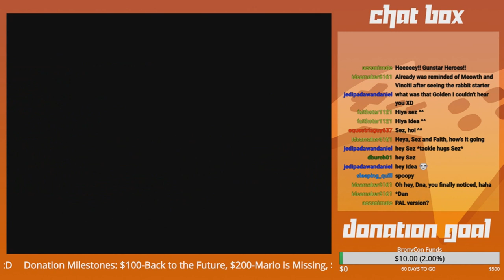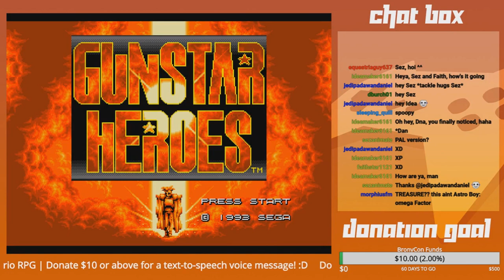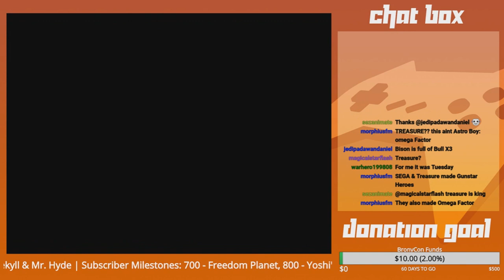GoldenFox Plays Gunstar Heroes Pt. 1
Contra, directed by Michael Bay! EXPLOSIONS!!